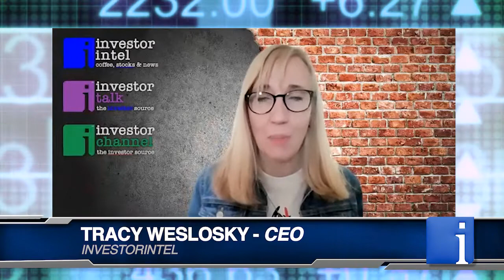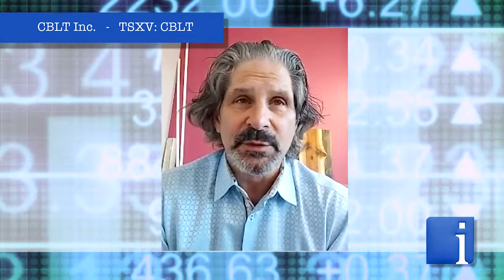Peter Clausi on CBLT declaring a dividend and on its Shatford Lake exploration for lithium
In a recent InvestorIntel interview, Tracy Weslosky spoke with Peter Clausi, President, CEO and Director of CBLT Inc. (TSXV: CBLT) about CBLT’s recent news release on declaring dividend for its shareholders and about CBLT’s Shatford Lake project which has been identified as highly prospective for lithium.

In this InvestorIntel interview, which may also be viewed on YouTube (click here to subscribe to the InvestorIntel Channel), Peter said that CBLT's Shatford Lake project, owing to its proximity to the world-famous Tanco Mine, is also prospective for tantalum, beryllium, cesium and rubidium. Providing an update on the Shatford Lake exploration program, Peter said that the first batch of pegmatite samples has been sent to an accredited lab for analysis the results from which are imminent.

About CBLT Inc.

CBLT Inc. is a Canadian mineral exploration company with a proven leadership team, targeting lithium, cobalt and gold in reliable mining jurisdictions. CBLT is well-poised to deliver real value to its shareholders.